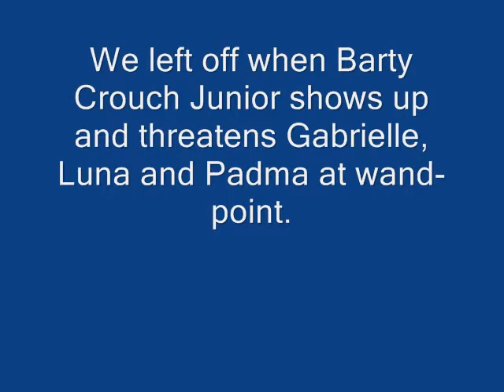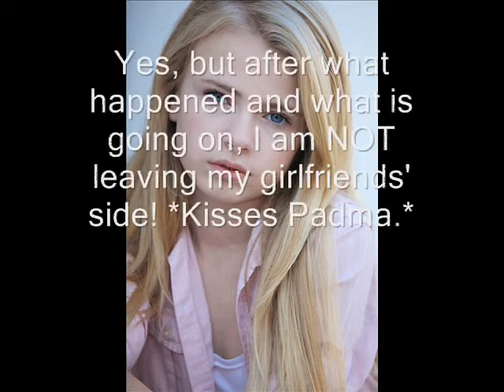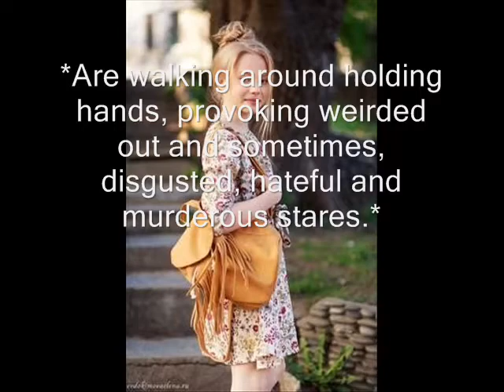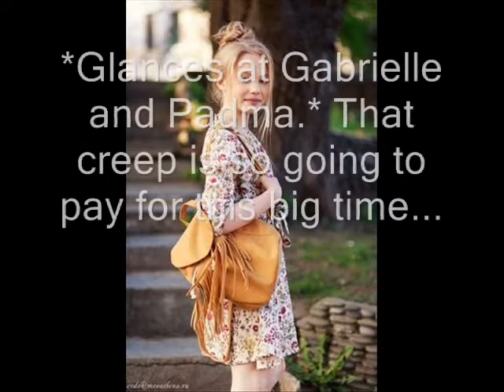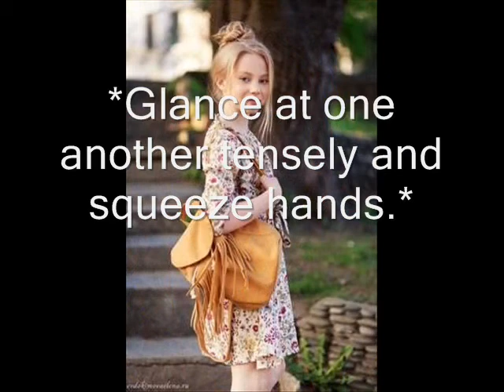The Ravenclaw Girls and the Redheaded Girl, S1, E5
Wow! Episode 5 already!? I may be getting this season wrapped up, or at least a little under halfway! Enjoy!